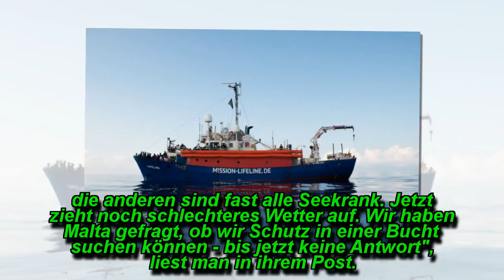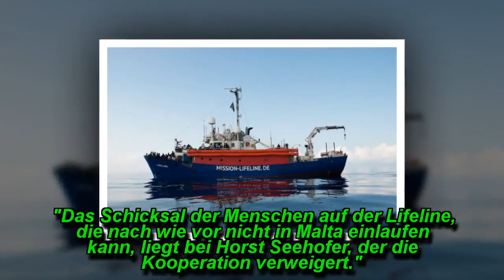VERZWEIFELTE NACHRICHT VOM RETTUNGSSCHIFF LIFELINE: "SEEHOFER IST VERANTWORTLICH, WENN ES TOTE GIBT"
Das deutsche Rettungsschiff "Lifeline" wartet auf dem Mittelmeer immer noch auf die Einfahrt in einen Hafen Maltas.